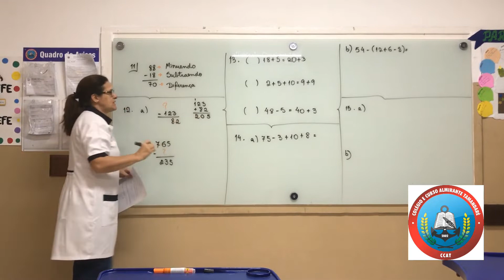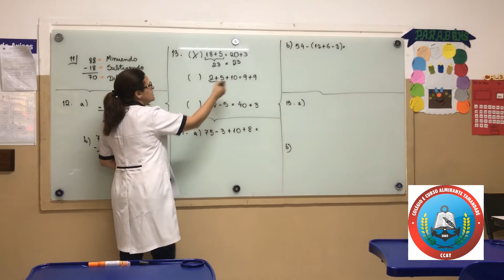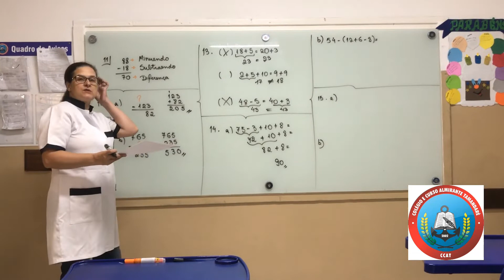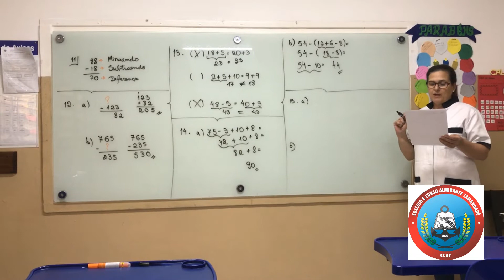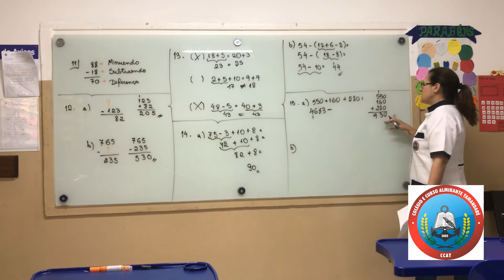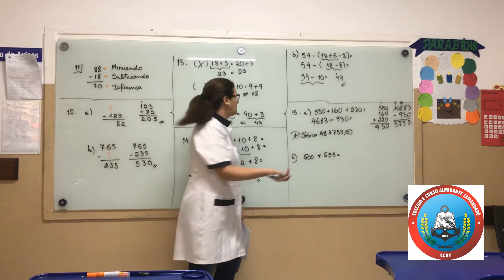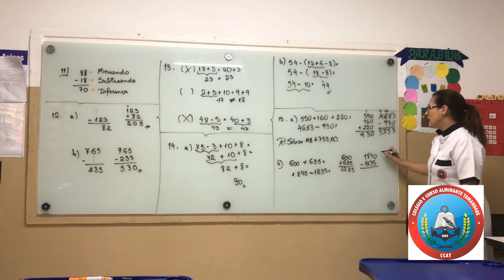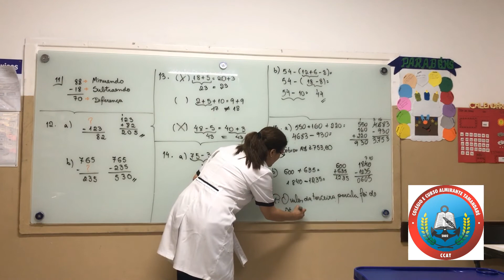Revisão para PB 4ª Ano - Profª Luciane / Parte 2